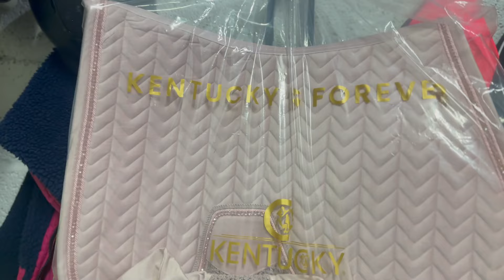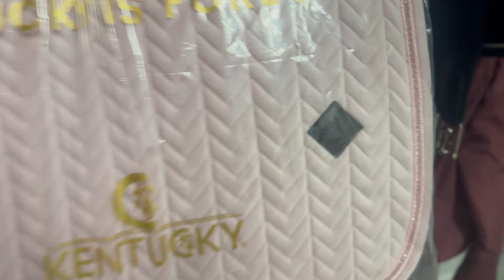OUR ALL STAR ACADEMY AUDITION!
Hope you enjoyed this little update-style video... AND of course the audition!🩷 As I mentioned, looking back I definitely should've waited and updated our clips as Minnie's schooling has come on so much; BUT oh well! Enjoy nonetheless 🤍

ABOUT ME
Name: Liv
Age: 23
Location: Surrey/London, UK